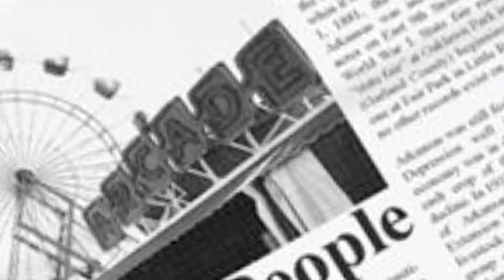Message from Glenn Llopis